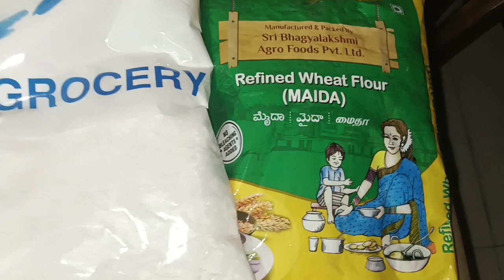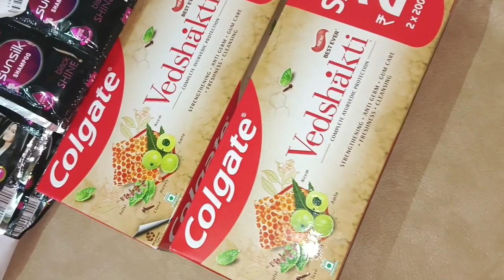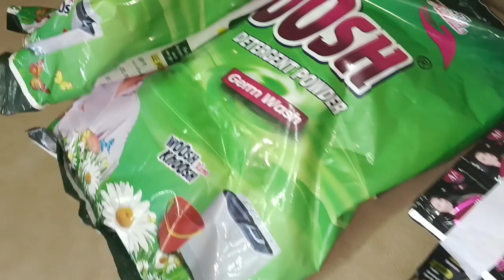ಪಾಪುಗೆ ಎವಾಗ್ಲು diper use ಮಾಡ್ತೀನಿ. Shopping 🛍️